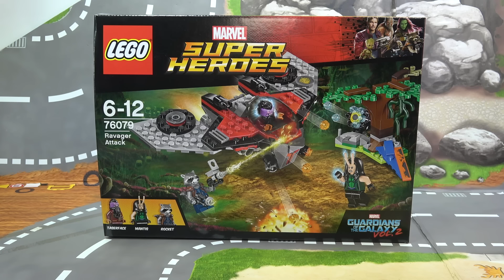레고 마블 맨티스,로켓 라쿤,라바저 테이저페이스 76079 레지져의 공격 가디언즈오브갤럭시 가오갤 미니피규어 리뷰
흥미진진한 만화의 한 장면처럼 로켓과 맨티스를 숲속에 숨기고 테이저페이스의 M-쉽을 조준하여 6연발 슈터를 발사하라는 스토리의 2017년 3월 신제품으로 5월에 개봉하는 가디언즈 오브 갤럭시2 영화에 맞추어 출시된 신제품으로 부품수 197 pcs

대형마트, 레고 홈페이지 정품 정가 가격 34,900 원, 인터넷 쇼핑몰 최저가 3만원대 초반의 가격에 판매(미국 $ 19.99)

테이저페이스의 M-쉽을 향해 6연발 스터드 슈터를 발사하세요. 로켓과 맨티스가 숲 행성에 추락한 것 같아요. 하지만 어느새 밀라노의 잔해를 이용해 강력한 무기를 조립하여 레비져의 공격을 막아낼 준비를 하고 있네요. 가디언즈 오브 갤럭시의 영웅답게 숲속의 M-쉽에서 발사되는 스터드 슈터를 피하면서 로켓의 총을 이용해 반격을 개시하세요.

미니피겨 3개(맨티스, 로켓, 테이저페이스)가 들어 있습니다.
조립식 나무로 이루어진 숲속 환경, 6연발 슈터, 그리고 미니피겨 조종석과 4개의 스터드 슈터로 무장한 M-쉽이 들어 있습니다.
테이저페이스의 큰 총과 로켓의 총 두 자루 등의 무기가 들어 있습니다.
M-쉽의 크기는 높이 5cm, 길이 11cm, 폭 17cm입니다.
나무의 크기는 높이 8cm, 폭 12cm, 깊이 8cm입니다.

맨티스 가오갤의 일원으로 마음을 읽는 능력을 가지고 있어서 피터 퀼 스타로드가 가모라를 좋아하는 마음을 읽기도 한다고
로켓 라쿤(오레오) 유전자 변형 실험의 결과물로 증대된 뇌를 가지고 중화기로 문장을 하는데, 너구리라고 부르면 화를~
테이저 페이스-우주 해적 라바저(레비져)의 새 두목(원래는 욘두 우돈타)으로 나오는 캐릭터~